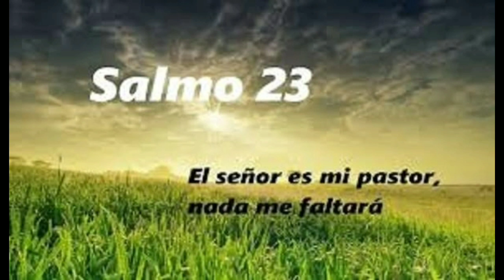PODEROSO SALMO 23. RUEGA A DIOS PARA QUE NADA TE FALTE.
SEÑOR POR HONOR DE TU NOMBRE RECONFORTA MI ALMA Y RELLENA MI COPA.